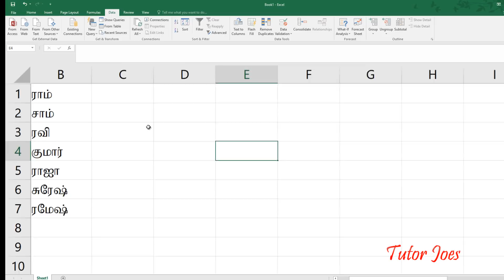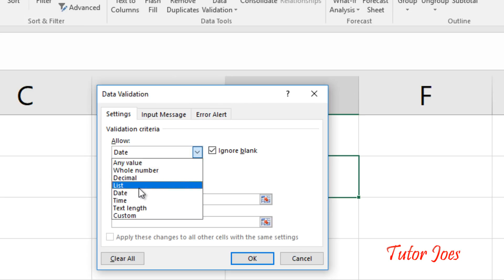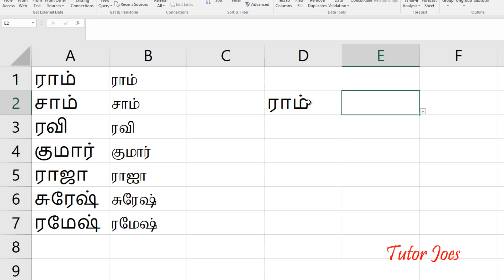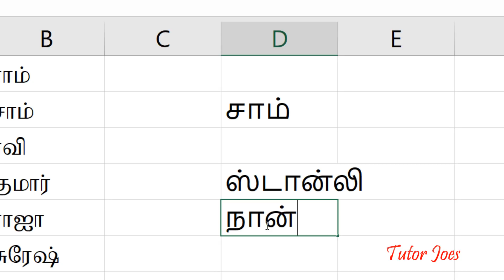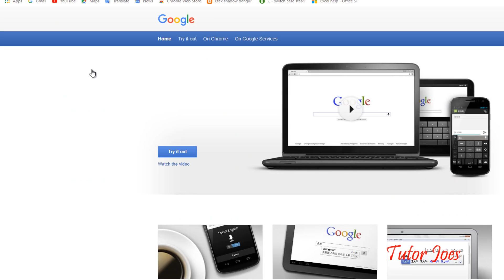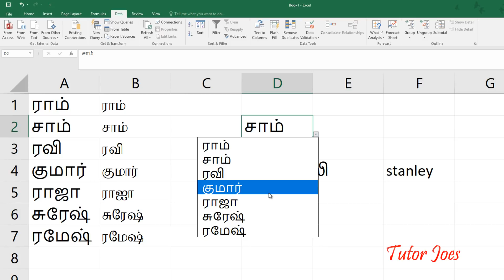Google Input Tool Tamil In Microsoft Excel 2016 in Tamil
Bamini Font Download